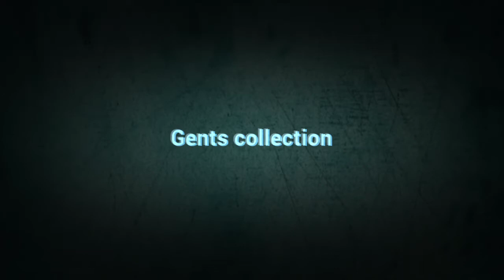Gents collections by Gull Ahmed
Stamp *IDEAS BY GULAHMED*
Unstished men's light color wash n wear fabric by *RESHAM COLLECTION PRESENT*